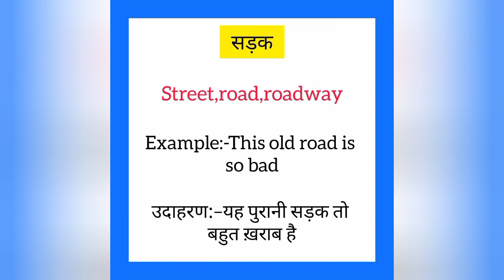Sadak ko english mein kya kahate hain | सड़क को इंग्लिश में क्या कहते हैं | Street meaning in hindi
Sadak English me kya kahate hain
Sadak को इंग्लिश में क्या कहते है

सड़क से को इंग्लिश में street कहते हैं
Sadak ko english mein street kahate hain